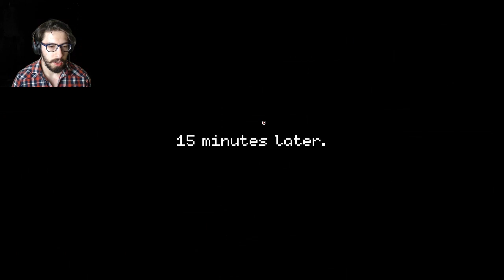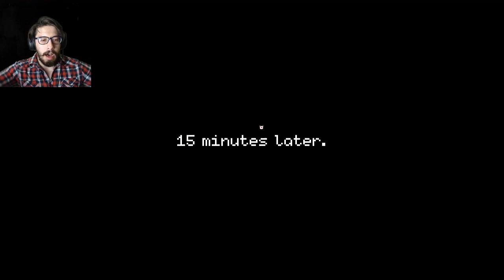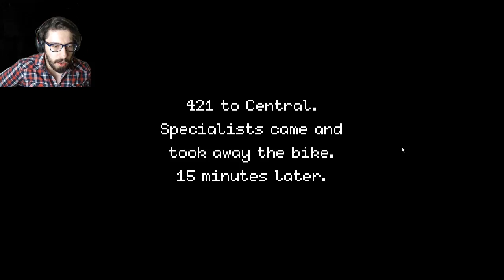BEAT COP TÜRKÇE BÖLÜM #6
Keyifli Seyirler.